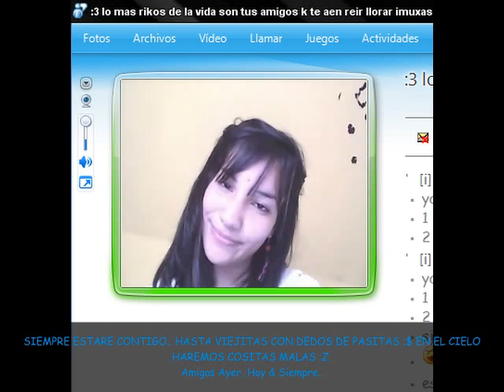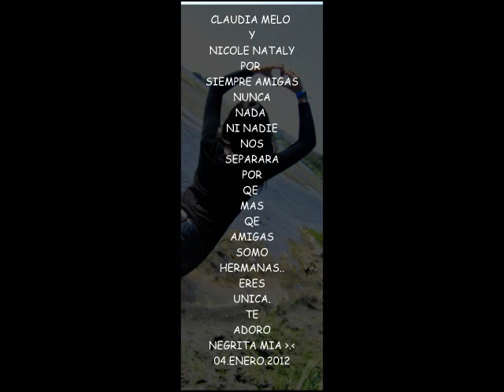CLAUDIA, TE AMO MEJOR AMIGA